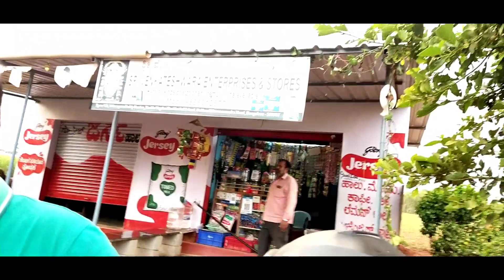बस चाय पीनी थी||dekho ye kaha ja rahe hai|| Hindi vlog#neetu'slife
Neetu's Life 🌹 में आप सभी का स्वागत करते हैं आज आपके लिए एक स्पेशल  खुब मस्ती लेकर आए हैं

धन्यवाद 🙏🌹